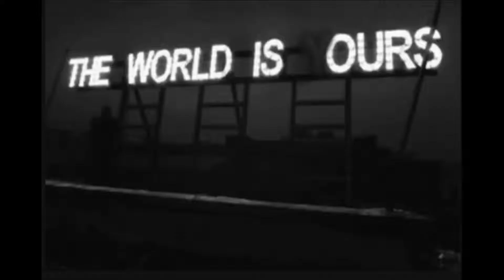Batman Arkham City Part 10 Getting Frustrated in the Frozen Meat Isle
Partly my fuckup. Partly because Mr. Freeze is a bigheaded bubble faced bitch with bi-polar issues. And I aint talking about the cold. Enjoy the shitshow of a video. Huzzah. Whipper snapper. Bupkis. Nose tweak. Tallyknackle.